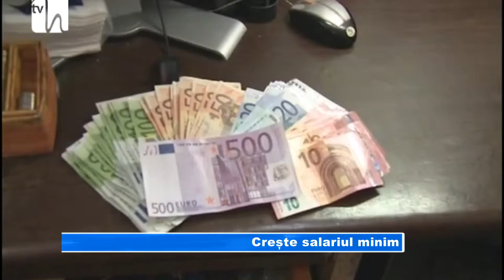Crește salariul minim